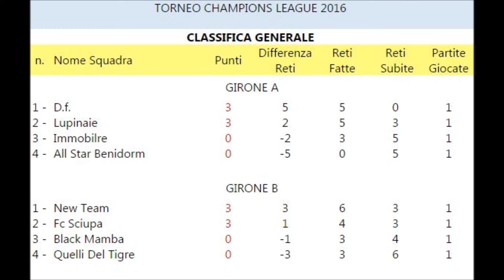Champions League & Europa League - 1° giornata